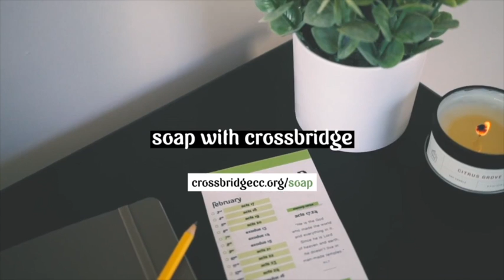SOAP Ephesians 5-6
Join us as Pastor Jimmy shares his thoughts on today's s.o.a.p. passage from Ephesians 5-6.

Connect with Crossbridge